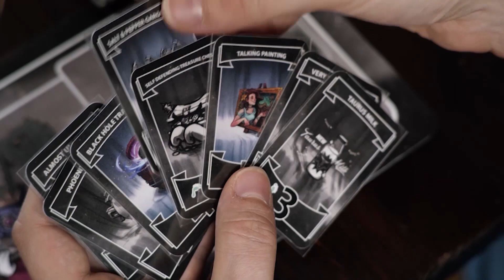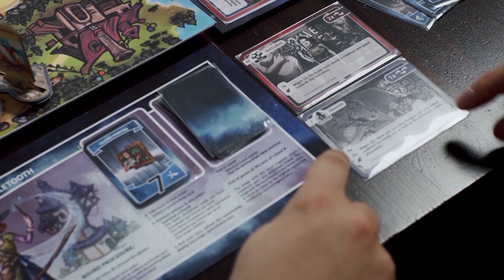Magical Friends | Spieleschmiede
Wie jedes Jahr versuchst du den großen Midsommar-Preis zu gewinnen, indem du die meisten Freunde zur großen Feier in die Taverne mirbringst. Als Einsiedler im versteckten Hexenhäuschen oder Magierturm fällt das aber gar nicht so leicht. Deshalb wird mit etwas Magie nachgeholfen.

Jede Runde beschwörst du mystische Kreaturen herbei, hängst ihnen ein Lebkuchenherz um und schickst sie Richtung Taverne los, damit sie sich dort als deine Freunde ausgeben können.

Die Wege zur Taverne sind allerdings nicht ohne Hindernisse, denn bereits nach wenigen Runden sind die Pfade gefüllt mit einzigartigen und gefährlichen Kreaturen deiner Gegenspieler, die sich ihren eigenen Weg zur Taverne bahnen.